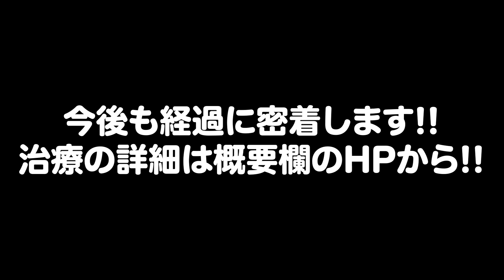脂肪吸引後に激太り！効果に影響は…？【週末うめこ】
▼フェアクリニックHP

フェアクリニック川口は移転してこれまでの3倍の広さになりました！
広々としたホテルライクな内装です。
ご来院を心よりお待ちしております。

うめこさんの手術動画はこちら！
【何cc取れた？】あご下・お尻・ふくらはぎの脂肪吸引に密着【週末うめこ】

【あご下・太もも・お尻の脂肪吸引】ダウンタイム4日目に異変が…？【週末うめこ】

【あご下・太もも・お尻の脂肪吸引】内出血が悪化？ダウンタイム7日目密着【週末うめこ】